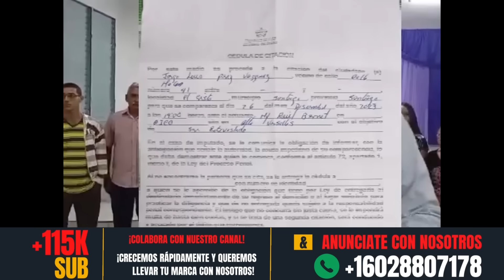URGENTE !! Comienzan Los DESMAYOS y ⓂUERTES por H🅰MBRE en plena CALLE Ultimas Noticias de Cuba Hoy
Cuba Hoy / Noticias de Ultima Hora con Alexander Ponce En Infocuba TV